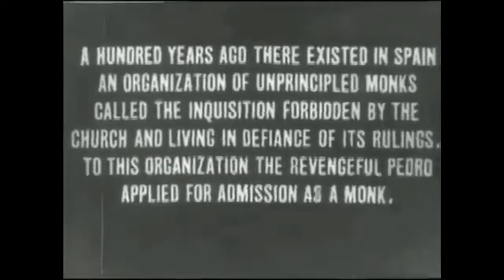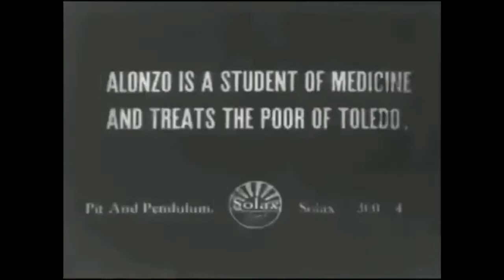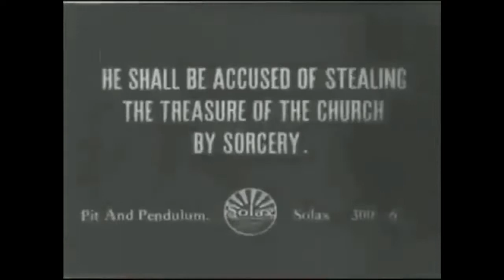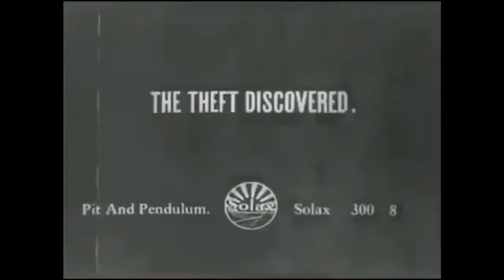Il pozzo ed il pendolo (The Pit and the Pendulum) | Alice Guy, 1913 (frammento)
"Il pozzo ed il pendolo" ("The Pit and the Pendulum"), Alice Guy, 1913. Il film è il secondo adattamento cinematografico del racconto omonimo di Edgar Allan Poe, dopo quello girato da Henri Desfontaines ("Le puits et le pendule", 1909).

INVERSO. Storie di vita (stra)ordinaria